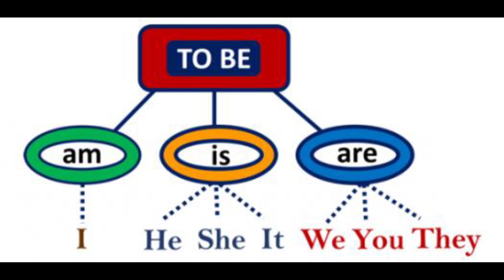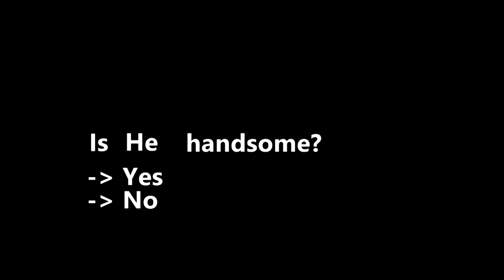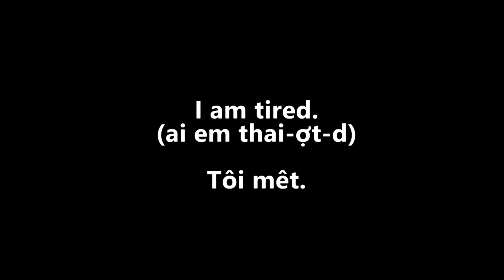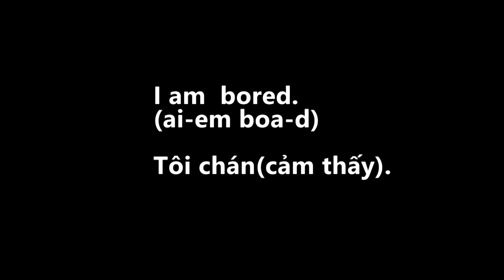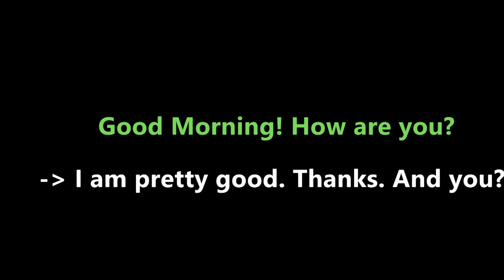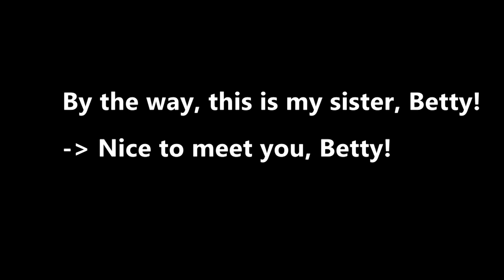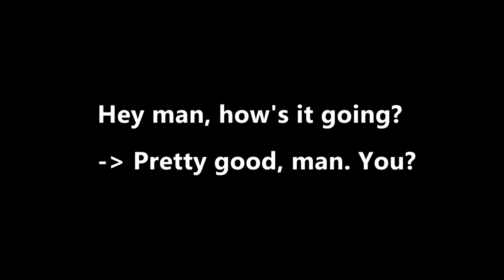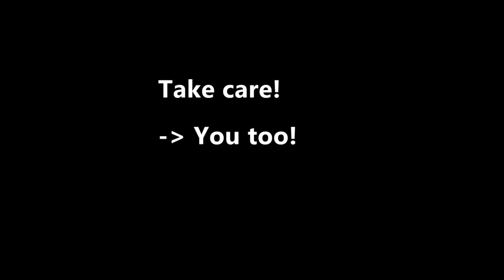6. P.2- ĐỘNG TỪ TO BE THỜI HIỆN TẠI- ÔN TẬP 1-5| TIẾNG ANH GIAO TIẾP | TIẾNG ANH-MỸ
Cùng học thể phủ định và dạng câu hỏi của đông từ To Be nhé. Chúng ta sẽ ôn lại những gì chúng ta đã học từ video 1 đến 5.

Chào các bạn! Chào mừng đến với kênh Youtube USV & The World. Mình muốn kênh của mình trở thành một cầu nối giữa nước Mỹ, Vietnam và thế giới. USV and The World có nghĩa là nước Mỹ(US), Vietnam(V) và thế giới(The World). Mình lập ra kênh này với mục đích kết nối với các bạn trẻ và truyền thêm một chút nghị lực cho những bạn đang gặp khó khăn trong cuộc sống. Một nửa số tiền mình kiếm được hàng tháng sẽ được dành tặng cho trại trẻ mồ côi ở Huế. Vì vậy kênh này có thành công hay không sẽ nhờ vào sự giúp đỡ của các bạn. Cám ơn các bạn rất nhiều!

Hi, welcome to USV & The World!! The reason we created this channel is to connect people from the U.S, Vietnam and the rest of the world. I am a Vietnamese with polio and my husband is an American.  We want to tell you our life journeys.  Half of the money that this channel makes  every month will be donated to charities, so your support is very important